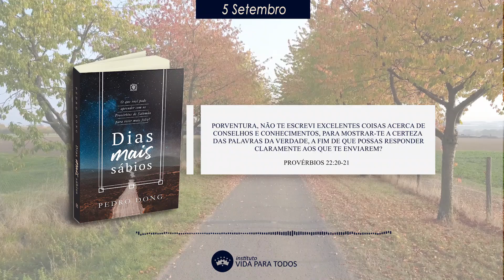A BÍBLIA E O ESPÍRITO | 5 Setembro | DIAS MAIS SÁBIOS | Pedro Dong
DIAS MAIS SÁBIOS

“Não desampares a sabedoria, e ela te guardará; ama-a, e ela te protegerá” (Provérbios 4:6).
Quando se tornou rei sobre Israel, Salomão pediu apenas uma coisa para Deus: sabedoria para se conduzir à frente do Seu povo (2 Crônicas 1:10-12). O livro de Provérbios contém pepitas dessa sabedoria que foram garimpadas e ressaltadas pelo autor nesta obra que ora disponibilizamos ao público amante de revelação e direção divinas para seu viver diário.
Neste livro você encontrará sábias e acessíveis instruções a partir dos textos bíblicos, capítulo por capítulo, para cada dia do ano. O intuito é ajudá-lo a extrair e aplicar as riquezas das Sagradas Escrituras para o seu bem-estar, sua felicidade pessoal, familiar, profissional, em seu relacionamento com o próximo e no serviço a Deus. Experimente!

ADQUIRA O SEU EXEMPLAR NO LINK ABAIXO!